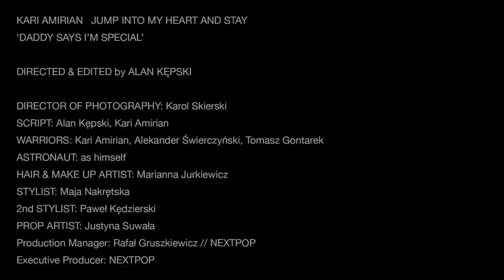KARI - Jump Into My Heart And Stay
Nextpop presents new dreamy vid for 'Jump Into My Heart And Stay', coming from Kari's debut album 'Daddy Says I'm Special'  (Nextpop/EMI, December 2011).

Directed and edited by Alan Kępski & Co.

Script: Alan Kępski, Kari Amirian
Director of Photography: Karol Skierski
Warriors: Aleksander Świerczyński, Tomasz Gontarek
Hair & Make Up Artist: Marianna Jurkiewicz
Stylist: Maja Naskrętska
2nd stylist: Paweł Kędzierski
Prop artist: Justyna Suwała
Production Manager: Rafał Gruszkiewicz // Nextpop
Executive Producer: NEXTPOP

Special thanks to:
Warszawska Szkoła Filmowa Bogusława Lindy i Macieja Ślesickiego
Tomasz Ślesicki
Maciek Domagalski (Studio Filmowe KALEJDOSKOP)
Justyna Suwała
Orska
Jakub Pieczarkowski
Joanna Klimas
Karina Królak
Ima Mad